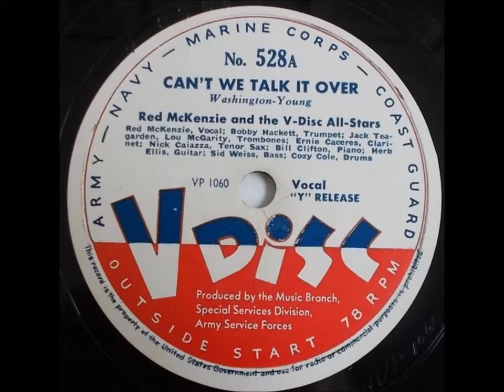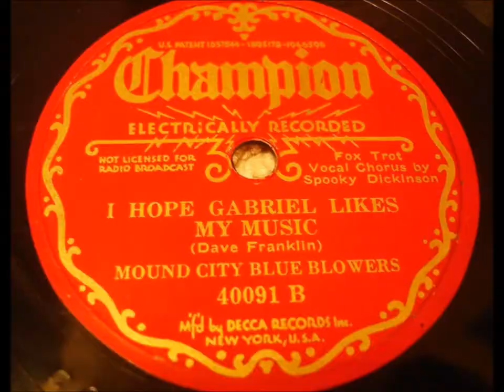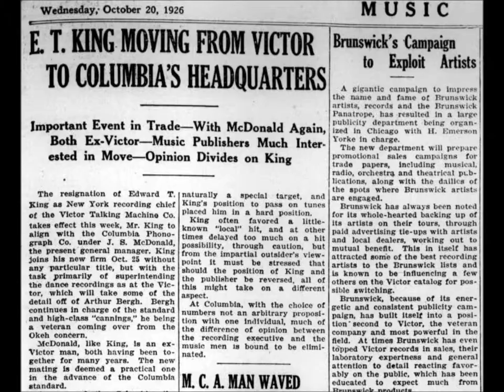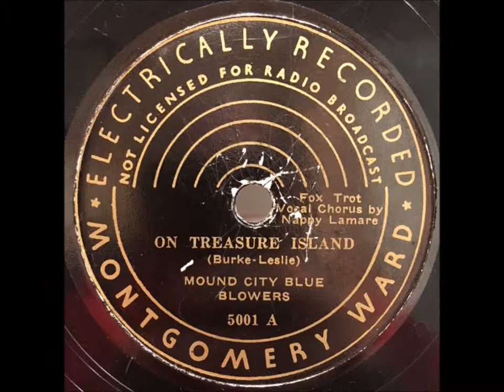Mound City Blue Blowers "On Treasure Island" vocal by Nappy Lamar (1935)